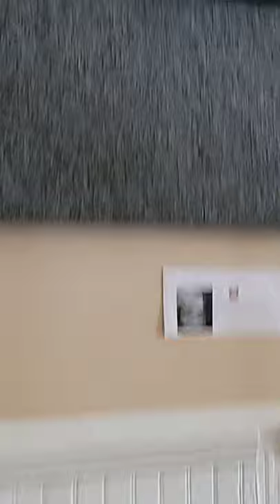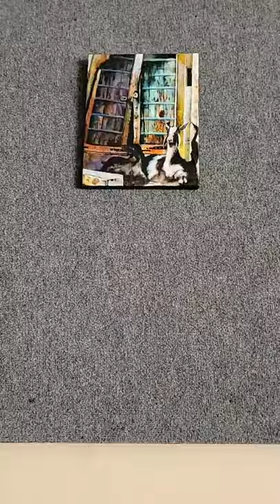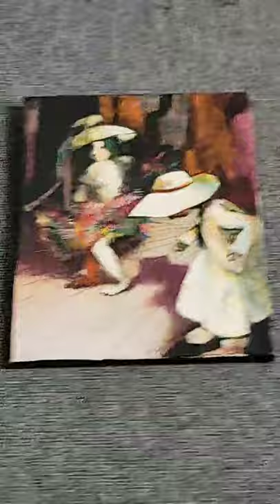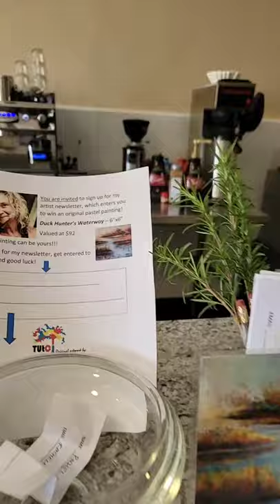A Twinkle Art Show!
I want to share a bit of cheer with you for this holiday season.